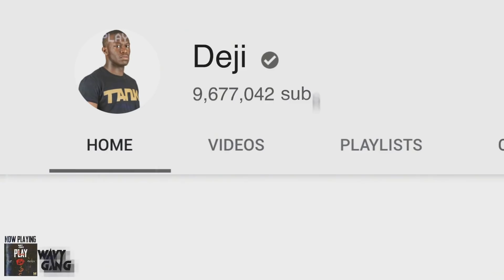you want me to use this on my neighbour?